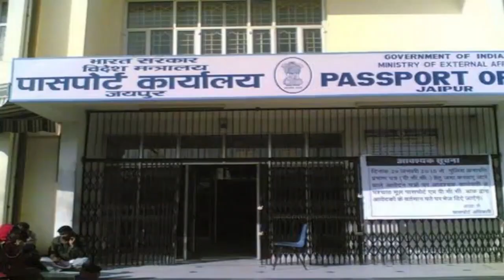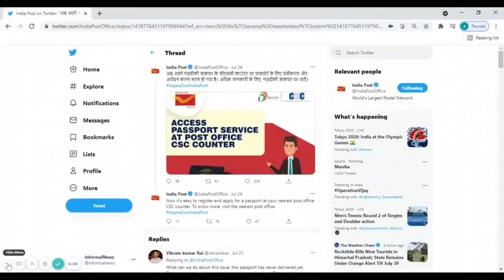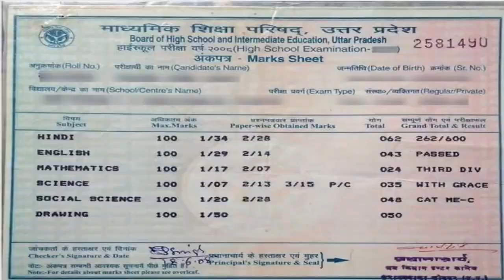How To Apply for Passport in Post Office || Post Office में पासपोर्ट के लिए आवेदन कैसे करें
पोस्ट ऑफिस (Post Office) ने आपके लिए एक खास सुविधा शुरू की है, जिसके जरिए आप आसानी से पासपोर्ट बनवा सकते हैं. जी हां अब आप पोस्ट ऑफिस से ही पासपोर्ट के लिए आवेदन कर सकते है. इसके लिए आपको पोस्ट ऑफिस के कॉमन सर्विस सेंटर (सीएसएस) काउंटर पर जाना होगा और रजिस्ट्रेशन करा कर आवेदन करना होगा.

Apply online and visit post office

For your information, let us tell you that you can apply for a passport by visiting the nearest Passport Seva Center or Passport Seva Kendra already existing in many post offices. Therefore, now after allowing to apply for passport in post offices, the utility of Post Office Passport Seva Kendras will increase further. Till now you had to go to Passport Seva Kendra to get passport, but now your work will be done at the nearest post office, where Passport Seva Kendra will be present.